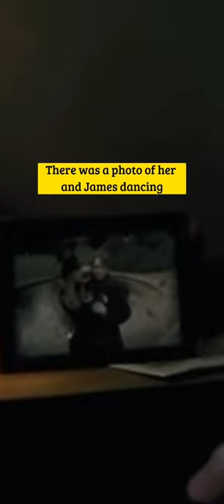Did you know this about LILY POTTER in HARRY POTTER??